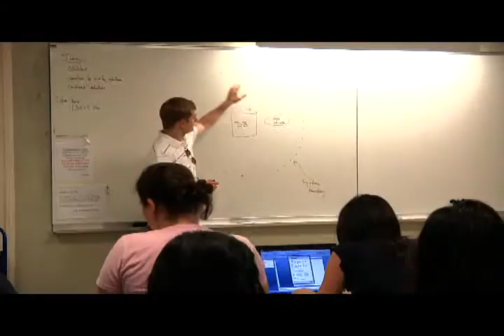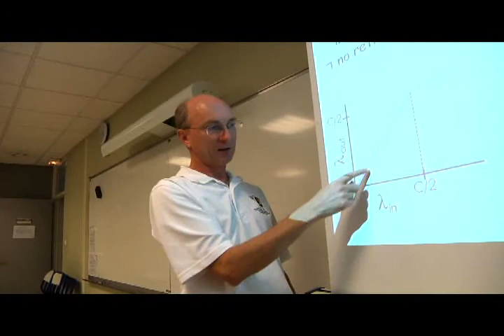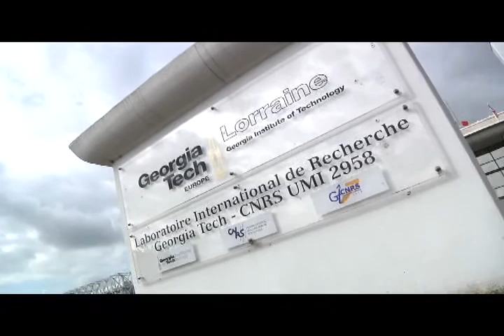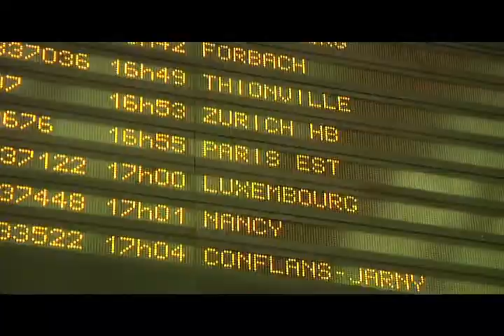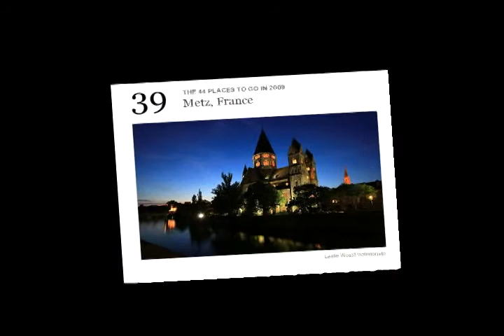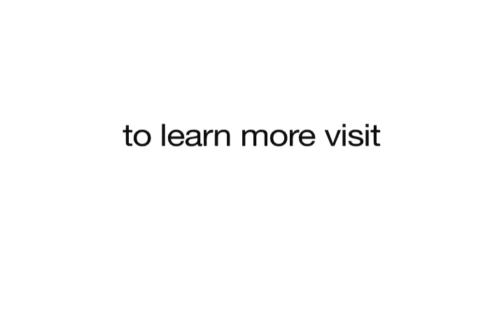Georgia Tech-Lorraine: Graduate Study in France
Georgia Tech-Lorraine offers an extensive graduate program encompassing a broad range of study in the areas of mechanical engineering,. electrical and computer engineering , as well as computer science. Lectures are delivered in English, by professors assigned by the Georgia Institute of Technology to its platform in Lorraine.  Programs are available leading to the designated Master's Degrees (MSECE and MSME), Master's Degree (MS), and the PhD degree from the Georgia Institute of Technology